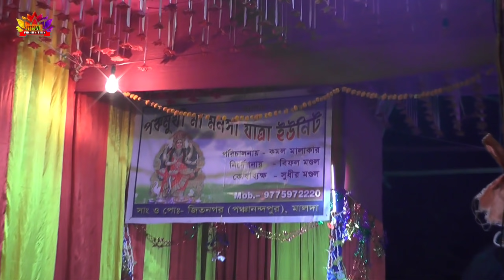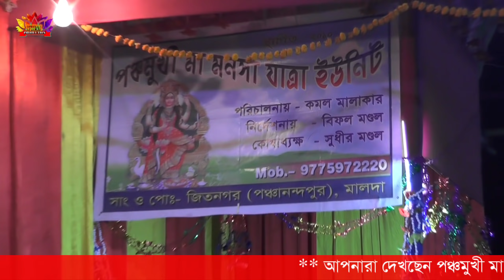জঙ্গল পরিষ্কার||(পাঠ ৬) Jitnagar Manasha Gan#kaliya_behula@PRMPRODUCTION1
Camera: Paltu & Utpal Mandal 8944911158

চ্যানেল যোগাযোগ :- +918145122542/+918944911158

বিদ্র:- যেকোনো অনুষ্ঠানে আমাদের কাছে ক্যামেরা ভাড়া পাওয়া যায় ,যেমন,ড্রোন ও DSLR, MDH2, LIVE PROJECT করানো হয় যোগা যোগ করুন